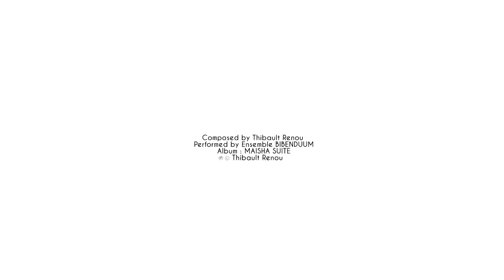VERTIGO - Thibault Renou x Ensemble BIBENDUUM (OFFICIAL VIDEO)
Excerpt from album "MAÏSHA SUITE"
by Thibault RENOU x Ensemble BIBENDUUM.

Composed, produced and mixed by Thibault Renou.
Performed by Ensemble BIBENDUUM.

A film by Sylvain DOUSSA.